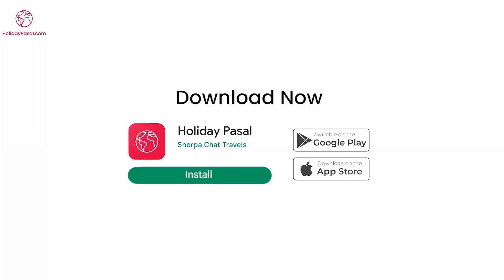Hotel Mystic Mountain | Resort in Nagarkot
HolidayPasal.com is an online booking platform in Nepal. Book flights, hotels and holidays in our mobile app and website.

HolidayPasal provides travelers easy access to low-priced flights, hotels, car-hires and holiday packages. HolidayPasal enables hotel owners, airlines, car-owners and holiday package providers to list flight tickets, hotels, cars and holiday-packages.

We inspire to travel, search and book hotels, flights, and packages for Nepalis across Nepal. Our website is available in both Nepali and English Language.

होलिडेपसल डट कम नेपालकोलागि अनलाइन ट्राभल बुकिङ प्लेटफर्म हो। होलिडेपसल मोबाइल एप र वेबसाइटमा हवाईटिकट, होटल तथा होलिडेहरू बुक गर्न सकिन्छ ।

HolidayPasal ले यात्रुहरूलाई सस्तो उडानहरू, होटलहरू, कार-भाडाहरू र छुट्टी प्याकेजहरूमा सजिलो पहुँच प्रदान गर्दछ। HolidayPasal ले होटल, एयरलाइन्स र ट्राभल प्याकेज प्रदायक कम्पनीहरूलाई आ-आफ्नो  टिकटहरू, होटलहरू, कारहरू र छुट्टी-प्याकेजहरू सूचीबद्ध गरि ग्राहक माझ पुर्याऊँछ।

हामी नेपालीहरूलाई यात्रा गर्न प्रेरणा गरि हवाईटिकट, होटल तथा होलिडेहरू बुक गर्छौं। हाम्रो वेबसाइट नेपाली र अंग्रेजी दुवै भाषामा उपलब्ध छ।